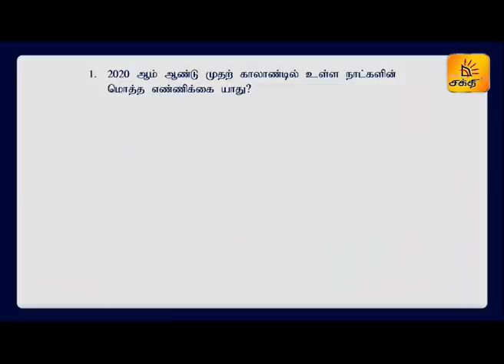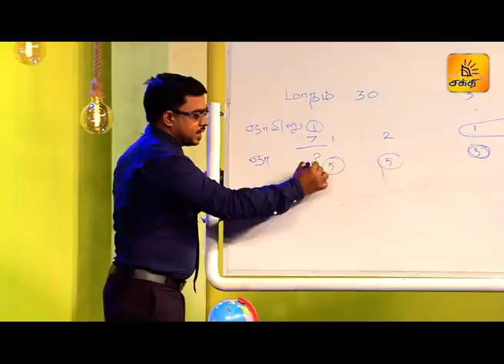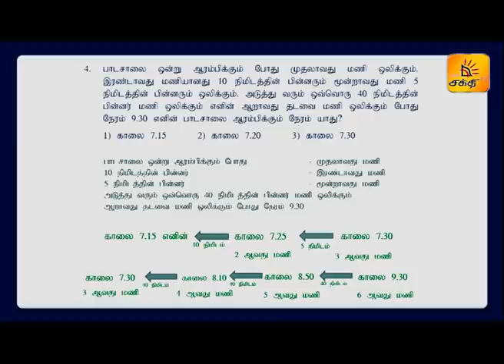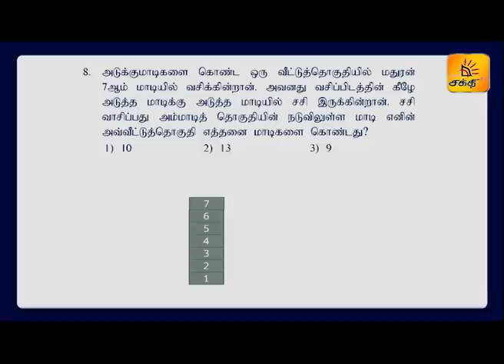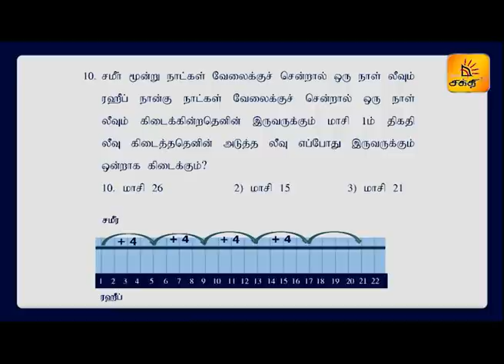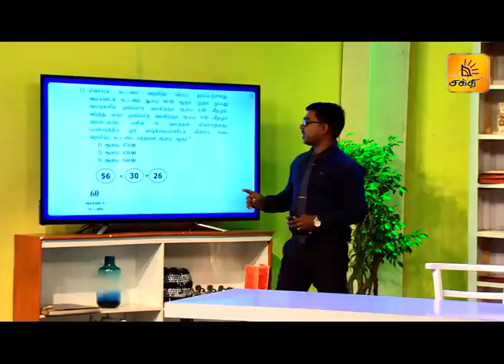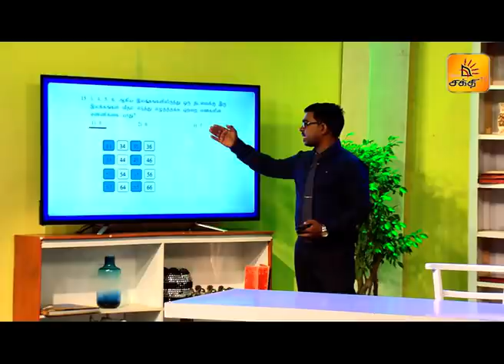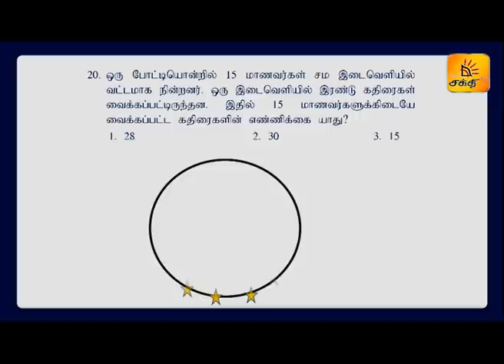தரம் 5 புலமைப்பரிசில் பரீட்சை மாணவர்களுக்கான " பயிலரங்கம் " பகுதி 01 | Shakthi TV